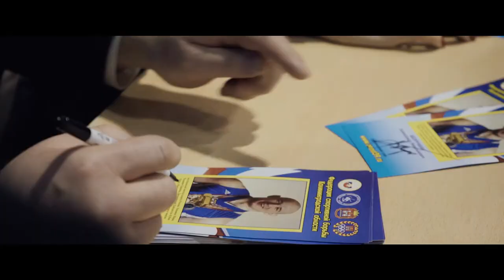XXV мемориал Валентина Бабинова, греко-римская борьба, Советск, 2017